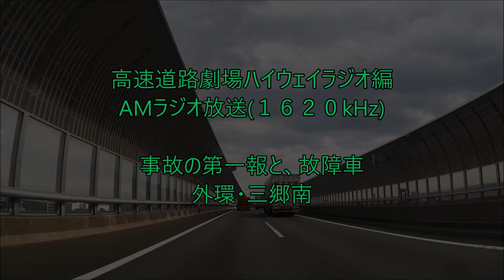反対側のハイウェイラジオ 外環・三南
反対車線用のハイウェイラジオを受信しているので、こちら側の故障車情報などは、流れません。